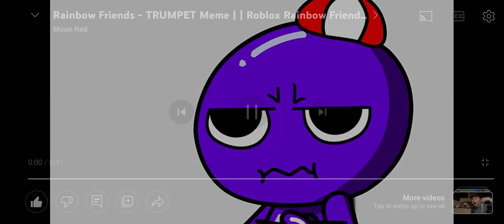me getting annoyed by rainbow friends